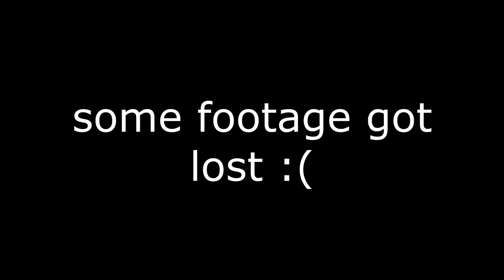Oblivious Casuals Play SONIC THE HEDGEHOG 06 | EP 1 - Ken Penders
scourge the hedgehog is so fucking cool

hey YouTube
FUCK FUCK FUCK SHIT ASS ANAL CREAM FUCK
this isn't age appropriate for the childrens just bc its got sonic in it